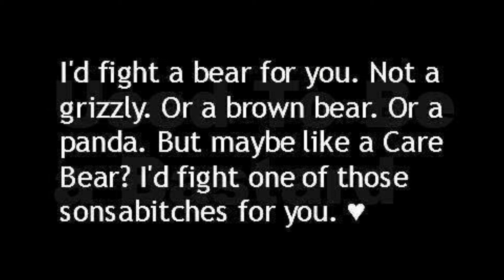Wednesday Funko POP! Hunt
Did a little hunt today! Check out what I got!

POP in a box code: Help a brother out!

Send me gifts or fan mail to…

Joseph Aaron
11156 W Abram Dr

I will be posting a schedule and adding content everyday till I get it right.

Stay Frosty!